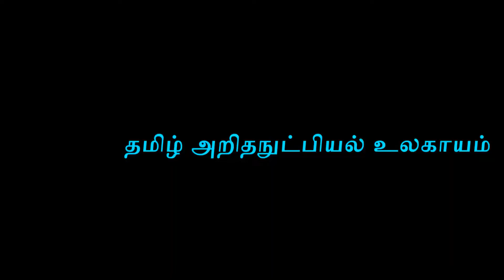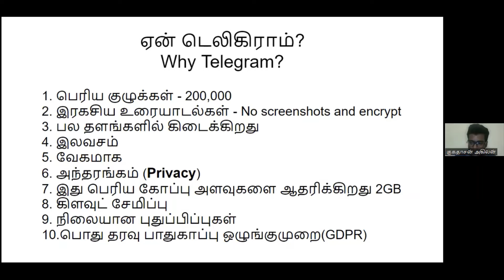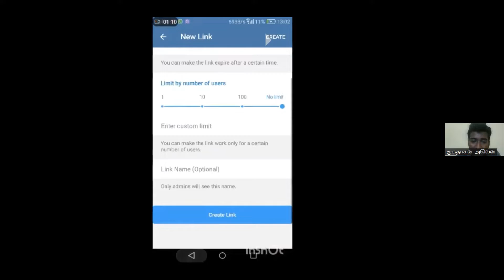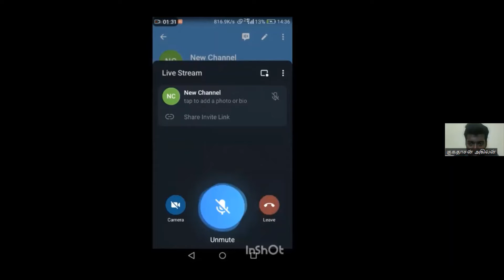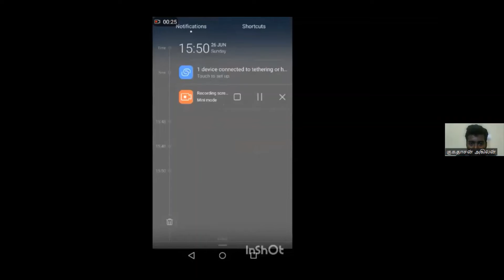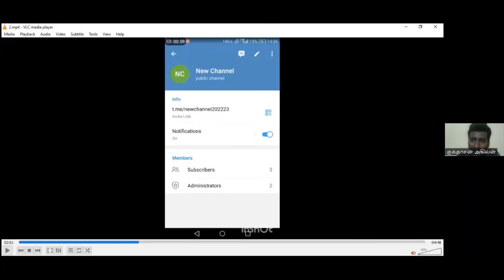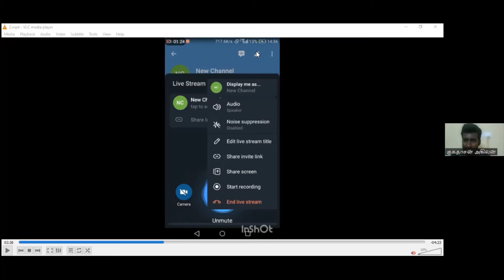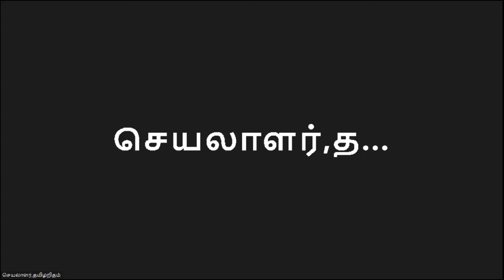தகவல் பரிமாற்றத்தின் புதிய சகாப்தம் - டெலிகிராம்(A new era of messaging)-இணையவழி உரையாடல்: எண் -99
தமிழ் இணையக் கழகம் ,தமிழ் அறிதநுட்பியல் உலகாயம்
இலங்கை இணைந்து நடத்தும்
 இணையவழி உரையாடல்: எண் -99
காலம்:
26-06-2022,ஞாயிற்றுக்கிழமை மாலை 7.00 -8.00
தலைப்பு:
தகவல் பரிமாற்றத்தின் புதிய சகாப்தம் - டெலிகிராம்(A new era of messaging)

குகதாசன் அகிலன்
நிறுவனம்: Apptimus Tech (pvt ltd)
இணையதள வடிவமைப்பாளர்,
யாழ்ப்பாணம்,இலங்கை
ஒருங்கிணைப்பு:
முனைவர் துரை. மணிகண்டன்
இணையத்தமிழ் ஆய்வாளர்,தமிழ்நாடு
முதல் 5 செயலிகள் ,வேகமான செய்தியிடல் செயலி
தனியுரிமை பேணல்
கட்டற்ற மென்பொருள்
cloud-based instant messaging service
இலவமாகக் கிடைக்கிறது.
# பெரிய கோப்பு அளவுகளை ஆதரிக்கிறது 2 GB